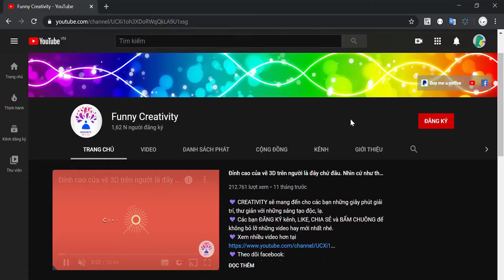How to create simple and creative beautiful paintings, tips or drawings (P28)